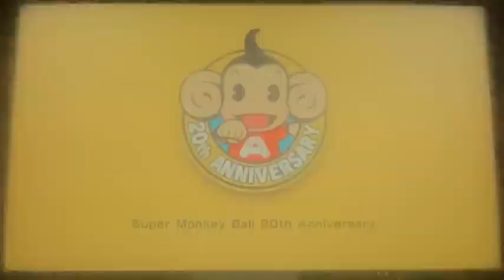Super Monkey Ball Banana Mania: Monkey Tennis Singles in Paradise Street Court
Me playing a Singles Monkey Tennis from Super Monkey Ball Banana Mania in Paradise Street Court

Setting Up: 00:00 02:26
Monkey Tennis: 02:26 12:05
Results: 12:05 12:42